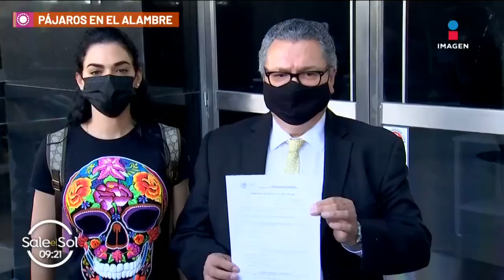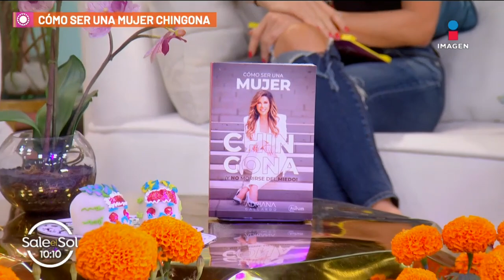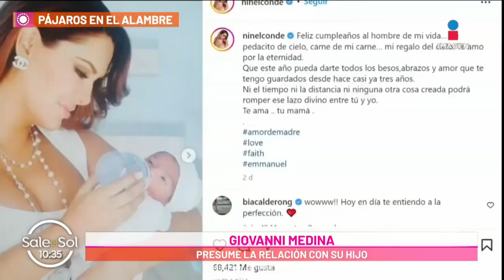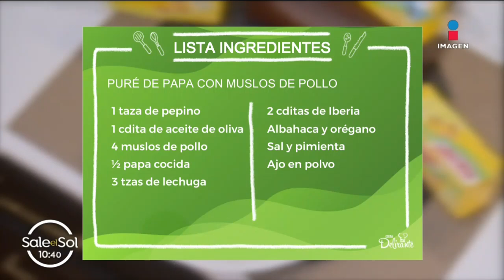¿Qué le pasa al ojo de Katy Perry?| Programa 25/10/2022 | Sale el Sol